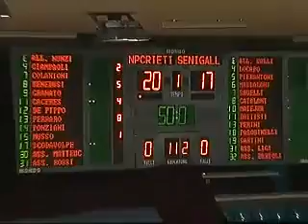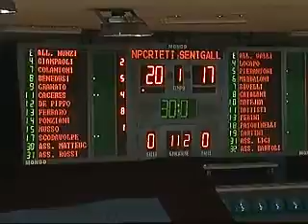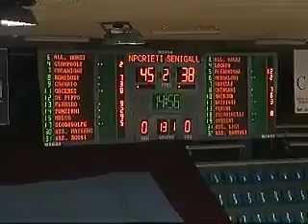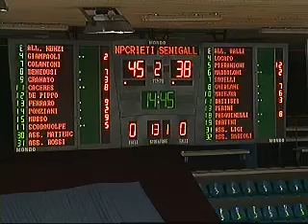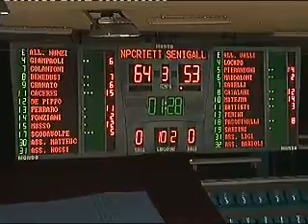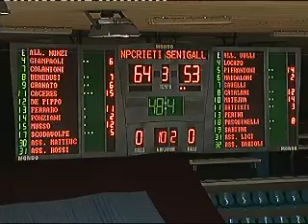15° giornata DNB Rieti-Goldengas 77-61